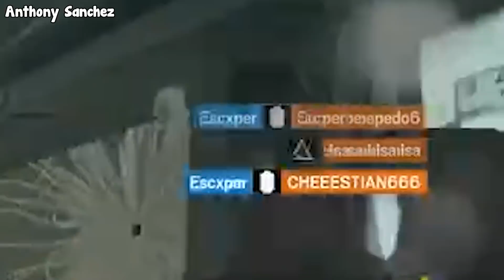Ubisoft Nerfed Twitch So Much For This Reason - Rainbow Six Siege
Awesome people featured in the video (Make sure to support them):
Antonio Glez
Yeah
XevianLight
Rain Li
HMM
Thesnakeybro
Bran
swuus
lunar-yeti
Mate Orosz
blkdmn1
Fer Afif
david sykora
shxrtyy19
Giuseppe Zompi
DavidLan
ib 1S40
Anthony Sanchez
Schieder Leon
SoupQ
True Dustin
Laim
JMZ
Xlifa
Mosqueda Ruiz
Chanman404
G0cl
DaveeedK
Esteban Alvarez
HOW R U
Wesley L
Adham Ezzaari
Vitaliy Morin
Marsame
o_fxfxx
lehmfd_Aesir
HeroRex7
Stinky socKs904
Bk181
loamy
Scath l
LokiHates
Peciasty
MuturFoogit
Nxksas
Alee3x
AXA Driftek
Grondin Jonathan
I'm Hex
Abd Razek
spudz.mc
qovii-_-
tsukareta
ASG.Sc0rpi0n
laceydev
Abzorark

Special Thanks to the patrons:
Wyatt Hartley
Alpha_K1ng
Max
Jerome Gray
FreeZ3KiLLz
Simon
Jarod Blanchette
firelfe
pecus
Kasualkid12
Omar El Naggar
Quincy Simmons
Janina Geml
Kevin Heierman
Chandler Greene
Xionz
Brendan Shaughnessy
Sooya Sos
Aidan Gates
Will Ross
Pc Jason
YOUSEF AL-NAFJAN